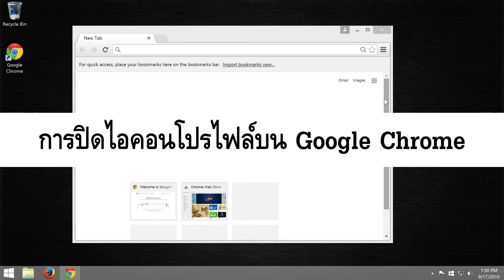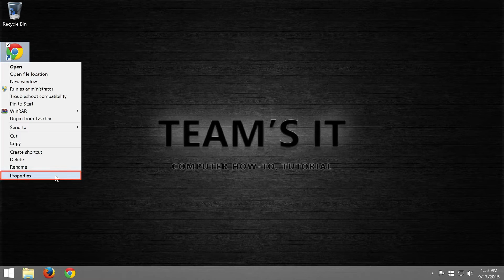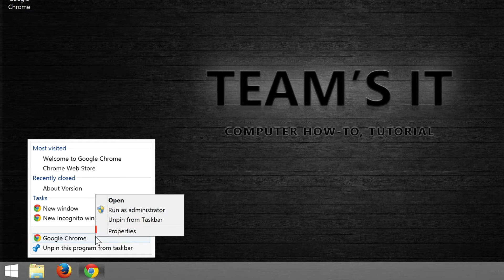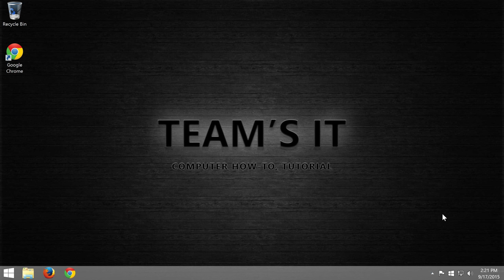การปิด avatar menu หรือ ไอคอนโปรไฟล์บน Google Chrome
ถ้าคุณใช้ Google Chrome ตั้งแต่เวอร์ชัน 38 เป็นต้นมา จะเห็นว่ามีไอคอนโปรไฟล์ที่มุมบนขวาของโปรแกรม ซึ่งช่วยให้คุณเปลี่ยนยูเซอร์บน Chrome ได้รวดเร็ว แต่ถ้าคุณใช้งาน Chrome เพียงคนเดียว หรือรู้สึกว่าไอคอนนี้ทำให้พื้นที่แสดงแท็บน้อยลง คุณสามารถปิดและซ่อนไอคอนนี้ได้ โดยขั้นแรก คุณต้องเช็คว่า Chrome ที่ใช้อยู่เป็นเวอร์ชันอะไรและทำตามวิธีด้านล่างนี้
1. สำหรับ Chrome เวอร์ชัน 44 ถึง 46 ให้แก้ไข shortcut ที่ใช้เปิด Chrome โดยเพิ่มพารามิเตอร์ --disable-new-avatar-menu ลงไป
2. สำหรับ Chrome เวอร์ชัน 43 และก่อนหน้า ให้แก้ไขค่า enable-new-avatar-menu บน Chrome ให้เป็น disable

* ตั้งแต่เวอร์ชัน 47 เป็นต้นไปจะไม่สามารถปิดหรือซ่อนไอคอนโปรไฟล์ได้อีกแล้วครับ